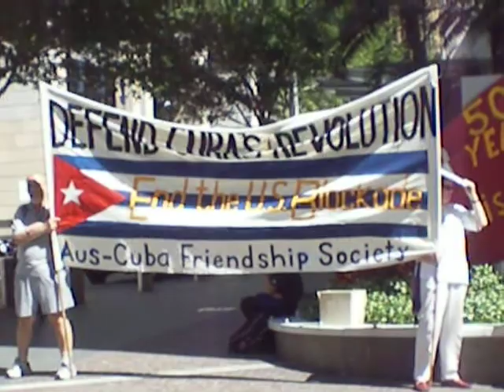Martin Place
Public Protest against U.S Blocked to Cuba (Direct Action)